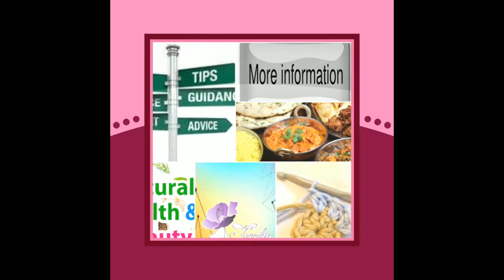Cucumber Carrot Curd Rice in Tamil (sub English) | Sanrika channel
Cucumber Carrot Curd Rice | South Indian Curd Rice Recipe | Thayir Saadam

Please cook and enjoy with your family/friends. Please share your experiences with me, I would like to hear from you, Thank You.